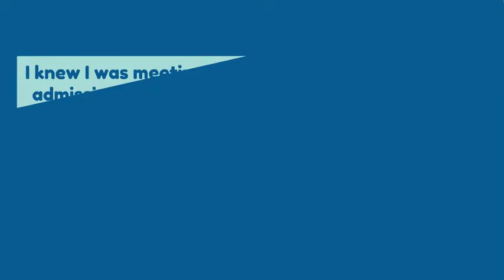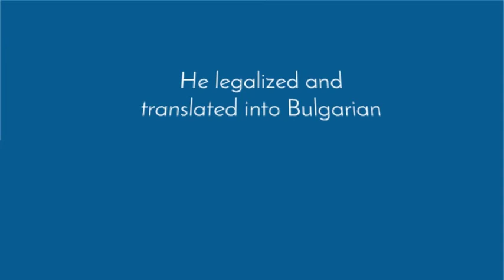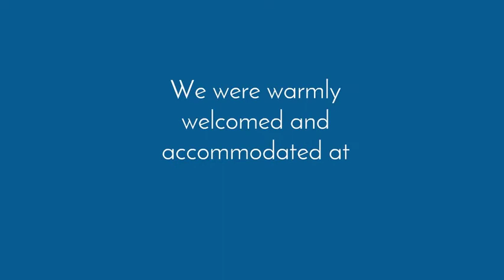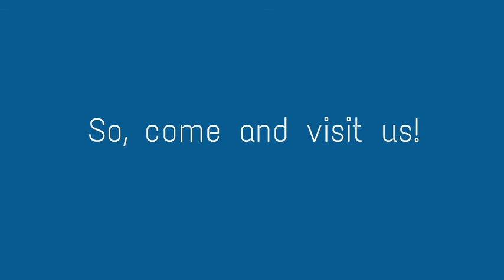A Master`s of Success!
Varna University of Management presents "A Master`s of Success!". Pierro  has already succeeded thanks to his Master Degree at VUM. Learn more about how his dream came true. Meanwhile, do not hesitate, apply now and write your own story of success!